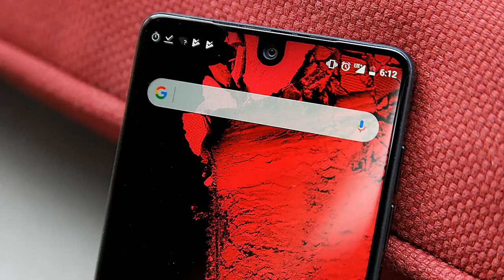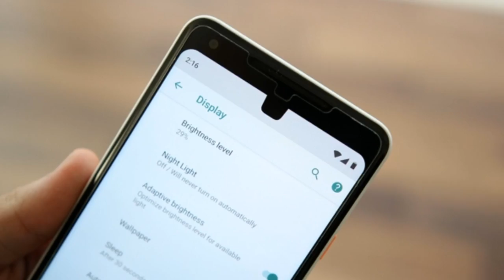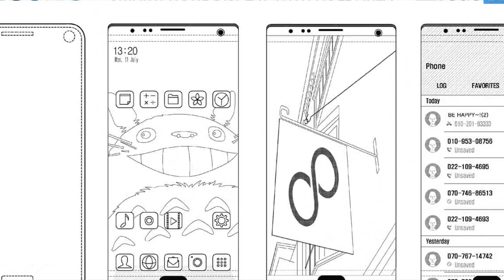Adios al Notch!!! (Por que todos lo usan?)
Adios al Notch??? Por que todos los smartphones usan el Notch en el 2018?